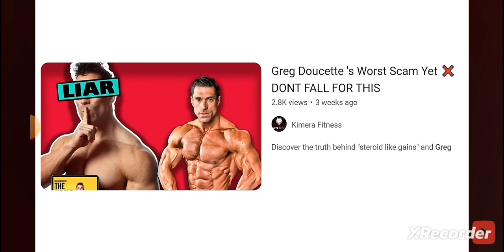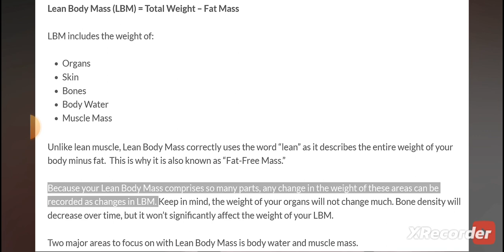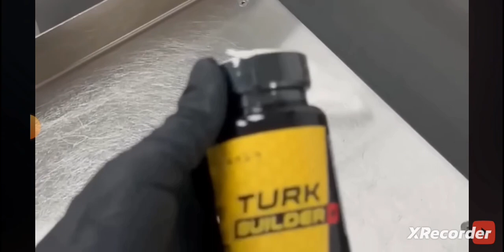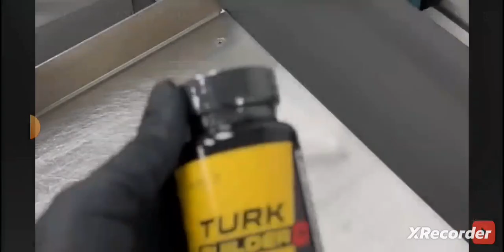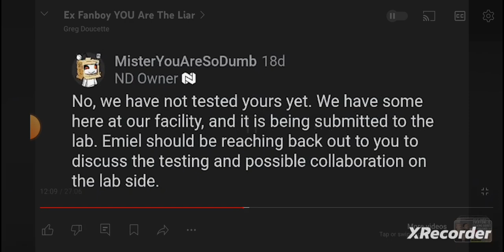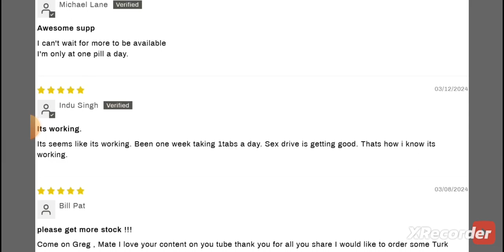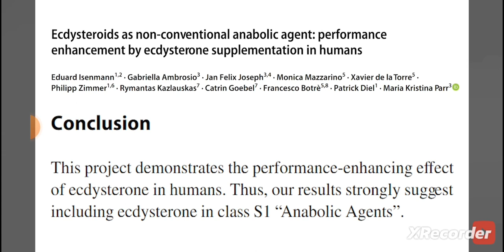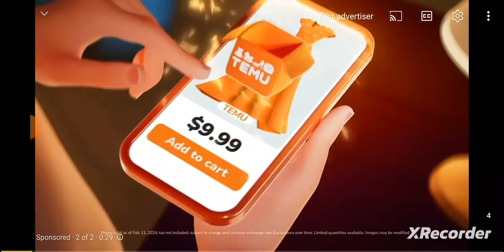Greg Doucette FANBOY SLAVE Ex - Fanboy SLAVE YOU Are Liar@gregdoucette